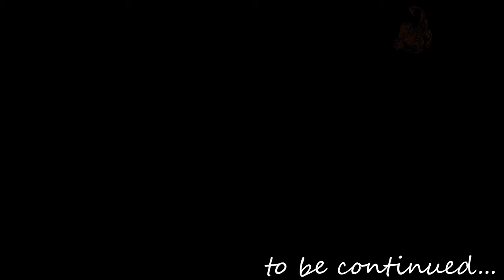Death Stranding Part 84